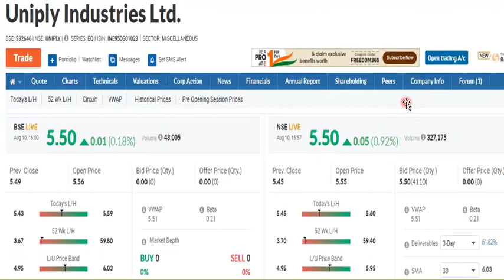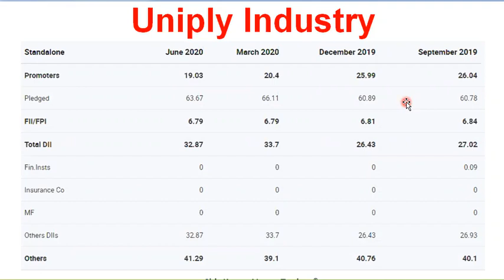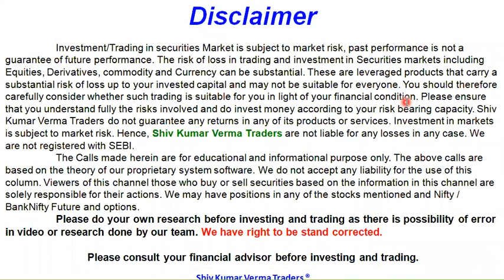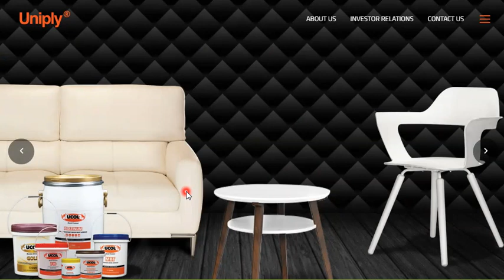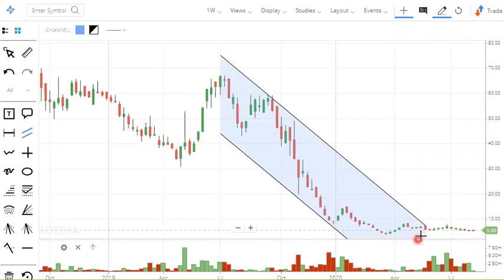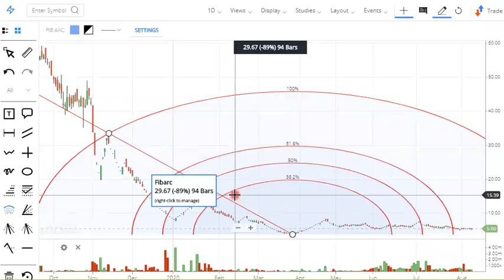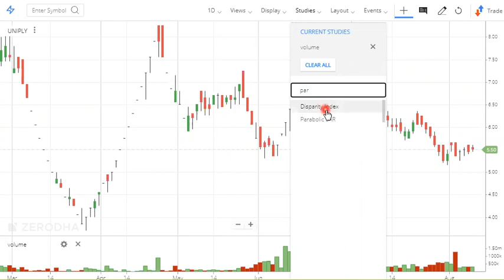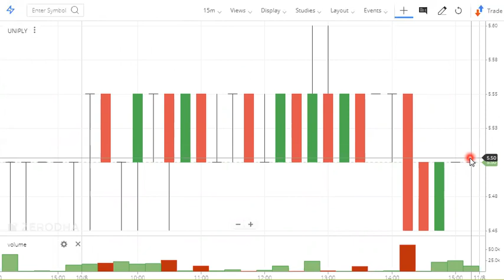Uniply Industries ltd share News Fundamental Analysis. A Multibagger Stock?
In this video we will learn about Uniply Industries ltd share News Fundamental Analysis. A Multibagger Stock? and try to answer the following questions. Why its share price up down?  Breaking News and stock price target. India Stock Market.

This video explains if you have any opportunities in Uniply Industries Ltd Limited. and what kind of returns can you expect from the stock in the next 5 years.

Rakesh Jhunjhunwala
Mohnish Pabrai's
Porinju Veliyath
Dolly Khanna's
VIJAY KEIYA
RAMESH DAMANI
ASHISH DHAWAN
ANIL KUMAR GOEL
NEMESH SHAH
RAAMDEO AGARWAL
RADHAKRISHAN DAMANI

We also provide Intraday tips and intraday shares along with intraday stock, best intraday stock, stock market day trading tips, INTRADAY trading tips, and intraday free tips.

Yours
ShivKumar VermaTraders